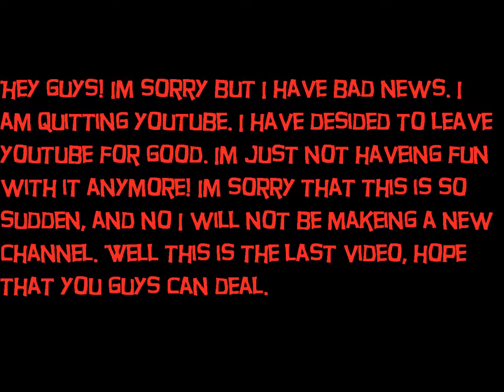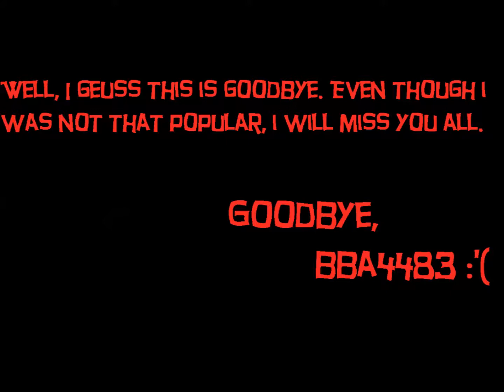Goodbye, Forever :'(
The song is Goodbye by Miely Cyrus. And Im sorry for the sudden leaving but, I have 0% fun with it anymore. Bye guys, Forever. D":